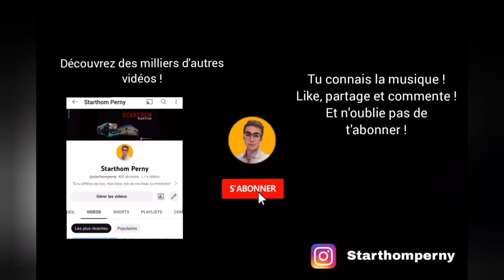Roadmovie Tramway CAF ginko Besançon